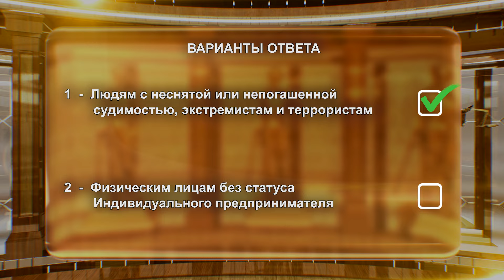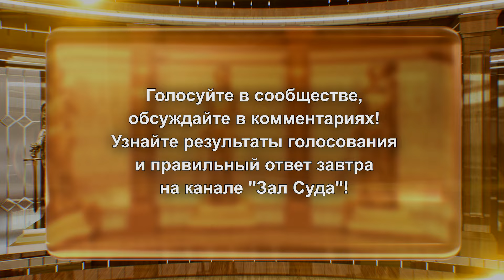Зал суда. Юридическая разминка "Сам себе адвокат". Эфир 18.11.2024